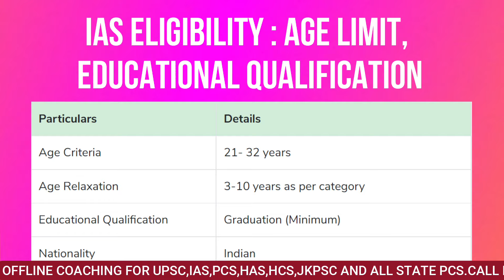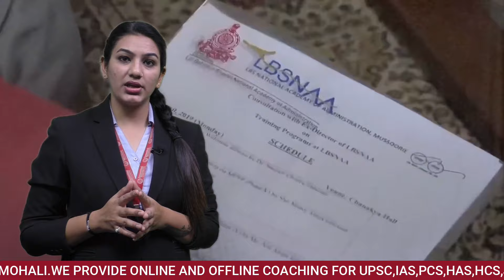IAS Coaching in Chandigarh|Best IAS coaching in Chandigarh| IAS Coaching Institute in Chandigarh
ias coaching centre chandigarh
ias coaching in chandigarh sector 34
top 5 ias coaching in chandigarh
BEST IAS COACHING IN CHANDIGARH
COMPETITION GURU IAS ACADEMY -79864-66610
COMPETITION GURU IAS ACADEMY provide best UPSC,IAS,PCS,HAS,HPAS,HCS,JKPSC COACHING IN CHANDIGARH,MOHALI AND PANCHKULA.. Our experts provide the best guidance to help candidates crack the toughest exams and open up opportunities to join in prestigious government jobs such as Indian Administrative Service (IAS), State Civil Services (SCS), Central Civil Services (CCS) .COMPETITION GURU IAS ACADEMY has created a niche for itself in the field of Competitive Exams Coaching and has produced results that are in consonance with the expectations of its students from across India. The path-breaking success stories of the students of COMPETITION GURU IAS ACADEMY are etched not only in their hearts but also in their minds and they bear testimony to the fact that COMPETITION GURU IAS ACADEMY is top IAS academy in Chandigarh,Mohali and Panchkula.

for more information.